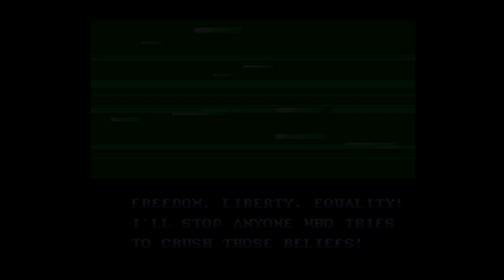Amazon - Marvel Super Heores - War of the Gems